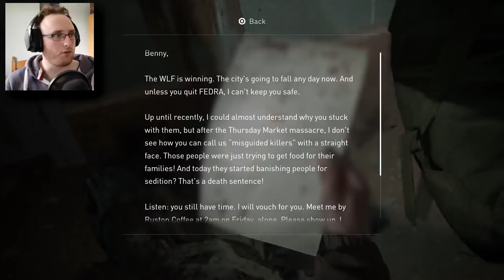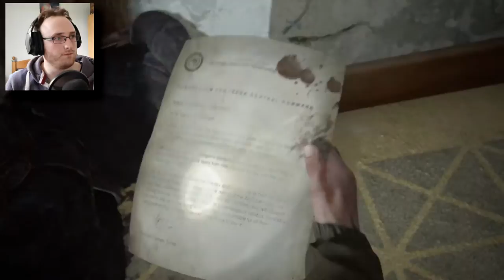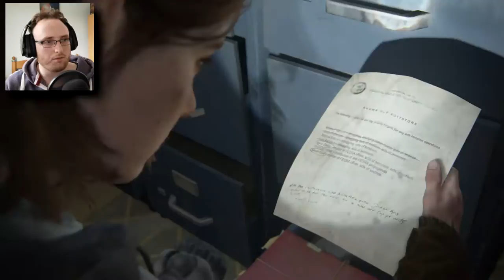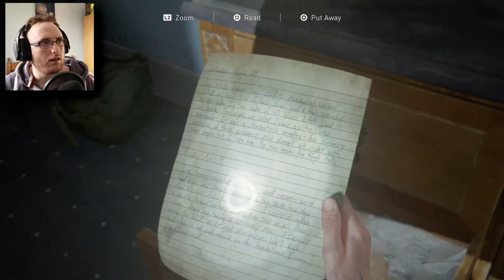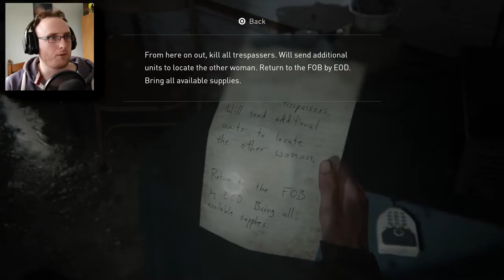PATH TO VENGEANCE | The Last Of Us 2 - Part 3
Our path to vengeance will be a long and bloody one